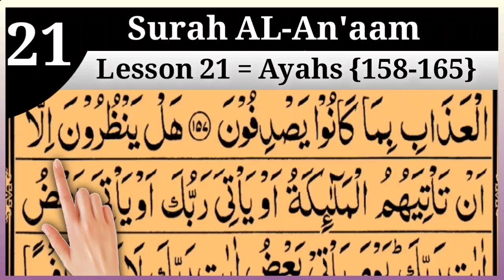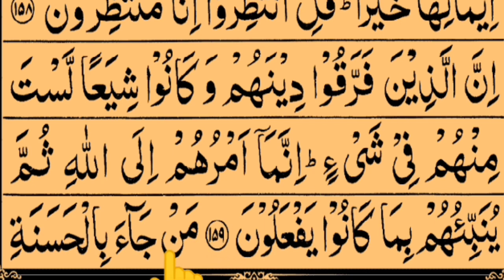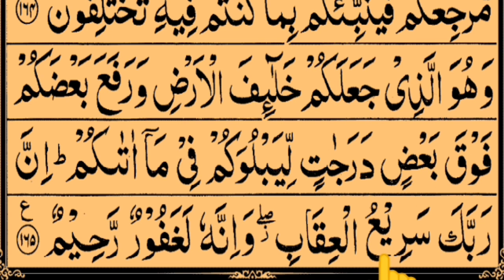Surah AL-Anaam Lesson 21 (Ayahs 158-165) In Beautiful Voice Arabic text HD| Tajweed UL Quran Academy